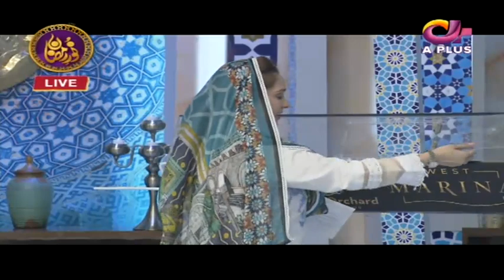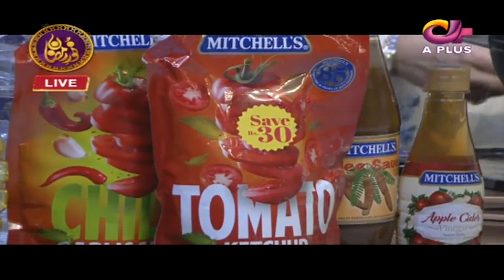Debate Competition | Noor e Ramazan | Iftar Transmission | C2A1O